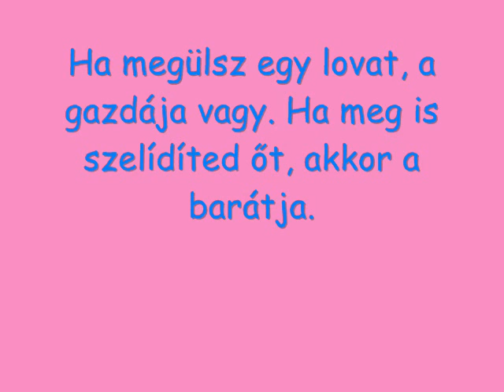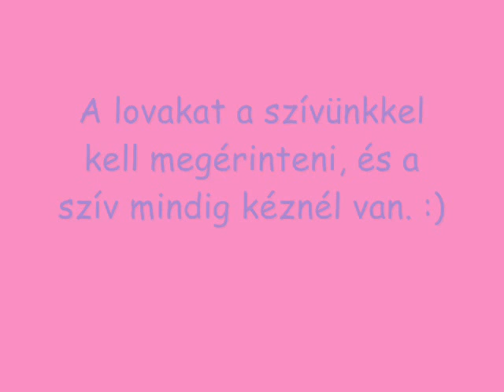My little pony